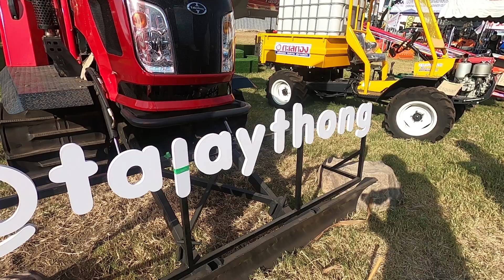เกษตรกรยุคใหม่ต้องใช้ หัวฉีดผสมอากาศ!!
สนใจรถแทรกเตอร์และอะไหล่ John Deere